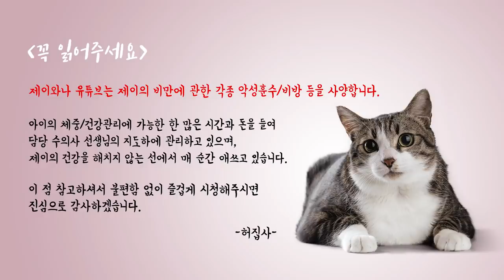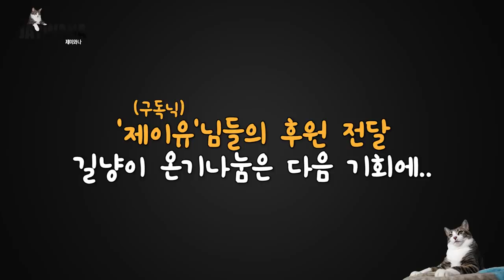우리 고양이에게 어린이날 선물을 사줬습니다. 그런데..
5월 5일 어린이날을 맞이해 길냥이와 집물범을 위해 선물을 준비했는데...

- Profile -
품종 : 코리안숏헤어(고등어태비)
성별 : 남(중성화)
나이 : 8세(2019년 기준)
생일 : 2012년 2월 22일
입양일 : 2015년 2월 17일
특이점 : 순하고 애교가 많음. 스킨십을 좋아함

(BGM)
-Composer : Jeong Hye In
-Sound : JMJ
-Planning : Koh Jeong Ju

평범한 피아니스트Ordinary Pianists